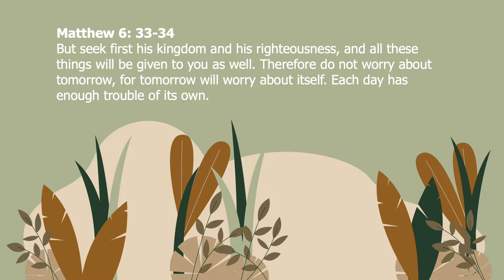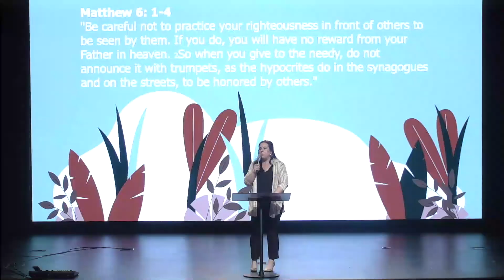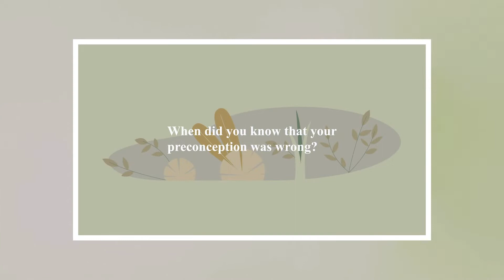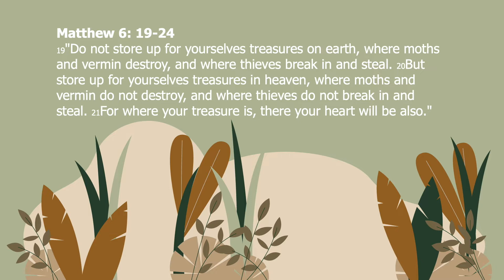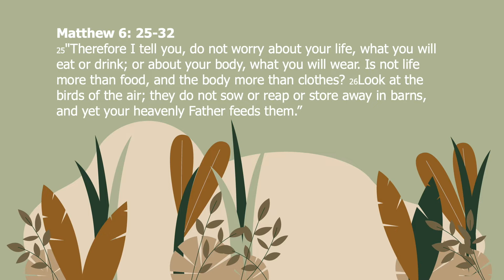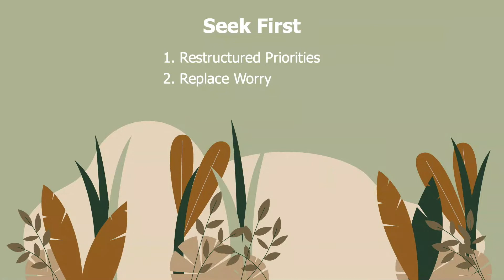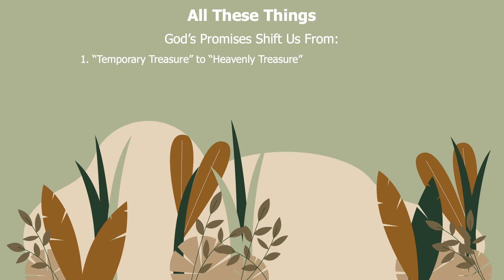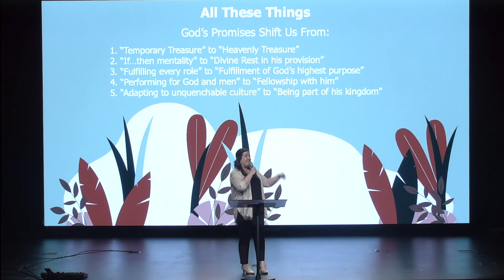Mother's Day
5/8/22 by Joy Sommers